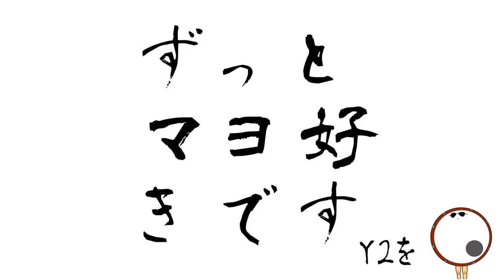【暗く黒く】よっち氏（ずとまよ）の必殺フィル